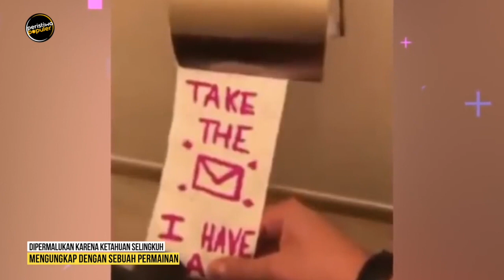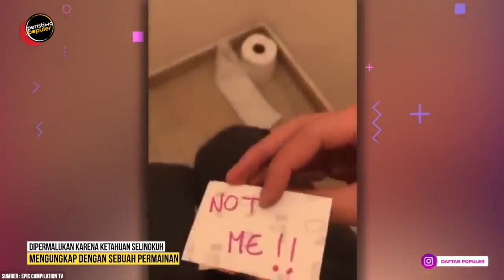Akhirnya Terungkap Setelah Beberapa Lama, Perselingkuhan Paling Tidak Dapat Dipercayai!!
Dari dulu, yang namanya perselingkuhan itu pasti gak ada pembenarannya yah gengs. entah itu hubungan yang bakal putus sampai akibat-akibat yang mencelakakan lainnya. kejadian buruk ini pasti ketahuan tak peduli sehebat apapun kalian menyembunyikan perselingkuhan. Tidak ketahuan hari ini, belum tentu besok, lusa, atau berbulan-bulan lagi

Peristiwa Populer menyajikan informasi berupa kumpulan kejadian dan fakta di balik peristiwa tren/viral, unik dan aneh di dunia. Konten ini adalah konten yang memiliki komentar orisinal dan sarat nilai pendidikan. Video kompilasi ini telah melewati berbagai riset dan pengolahan data berupa foto, video dan berita dari berbagai sumber yang dikemas dengan cara hitung mundur dan atau acak.